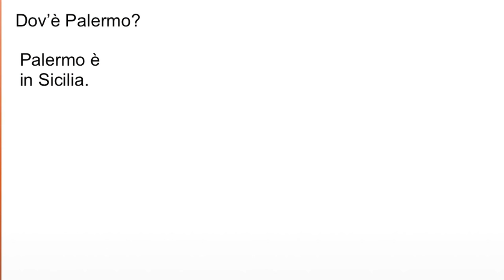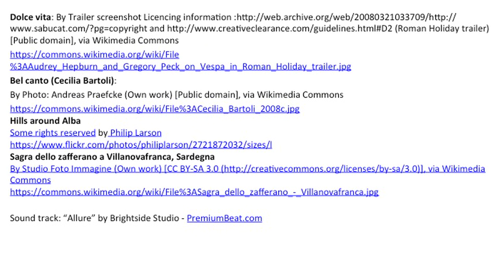Italian Language and Culture: Beginner | WellesleyX on edX | Course About Video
Learn the basics of the Italian language and culture through videos, podcasts, interviews, and much more. ↓ More info below. ↓

Benvenuti e Benvenute! (Welcome!)

In this language course you will learn the four basic skills (speaking, listening, reading and writing) in the context of major themes in Italian culture. By the end of the course you will be able to describe people, events and situations, both in the present and the past, and you will have acquired the necessary vocabulary to communicate about everyday situations.

This course offers a variety of tools to help you learn “la lingua del sì” in different ways:

- Situational videos (called Ciak!, which means “clapperboard” in Italian): you will follow eight Italian students in their daily lives and interactions on our campus. What a great way to learn authentic conversational Italian!
- Downloadable Podcasts: become a participant in each Ciak! video and practice Italian when and where you want on your portable device!
- Grammar charts, with or without audio files: study and review grammar through concise, clear and downloadable pdf files, and practice pronunciation with our embedded audio files.
- Short video lessons: as if in a real classroom, learn each new topic with the instructor’s direct guidance.
- Video interviews: learn from various native speakers as they talk about different aspects of Italian culture.
- Short “Letture” (readings): practice reading comprehension while learning about Italian culture.
- Discussion board: your chance to communicate (in Italian!) with other students on a variety of suggested topics.
- Ready to test your skills? Practice and review with a variety of self-correcting activities.

Italian culture is also an integral part of this course. Through our interviews and readings you will learn about:

- daily life in a small hill town in Northern Italy;
- major differences between Italian and American universities;
- Italian films that won the Academy Award for Best Foreign Film;
- summer vacations in Italy;
- Italian cuisine.

Whether you are a traditional, visual or auditory learner, you will find the tools that best fit your unique way to learn a foreign language.

This course has been successfully taught in different settings to more than 1,000 students: entirely online to Wellesley College alumnae and students, and as a mix of face-to-face and online instruction at Wellesley College and MIT. We are now proud to open it on edX, confident that your learning experience with this unique online course will be as enriching as it was for the many students who have already taken it.

Last but not least: as you progress in the course, remember to have fun!